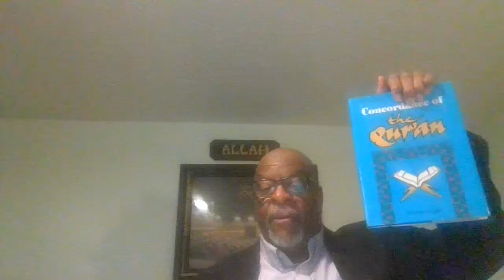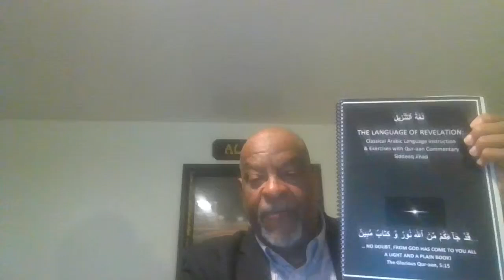HIGHLY GLORIFIED AND EXALTED IS ALLAH! IMAM SIDDEEQ JIHAD 10 25 24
سُبْحَانَهُ وَتَعَالَى          Suub-haah-na-hu     wa ta-ahh-laaa... COMMENTS ON
 Glorious Qur-aan. 6:100
It is ta-ahh-laa which means something (Allah) exalted higher than everything.  The word Allah is not in this declarative fact but it is alluding to
Allah being exalted above everything·

.SECURE THE BOOK THE LANGUAGE OF REVELATION